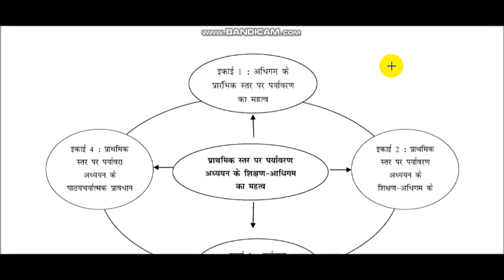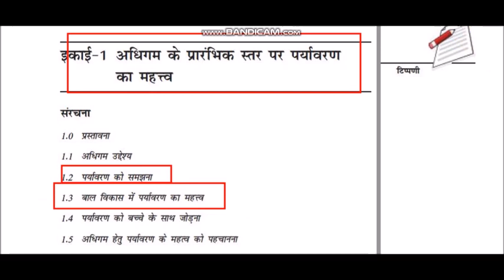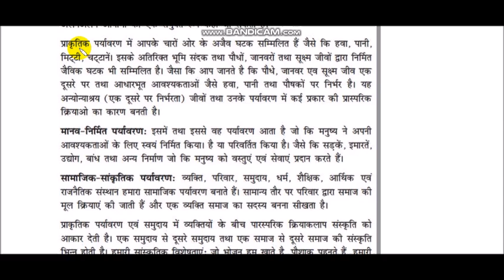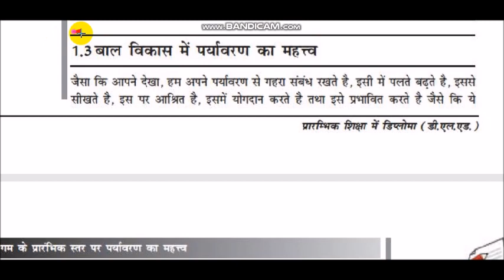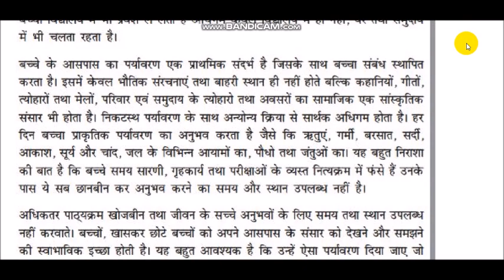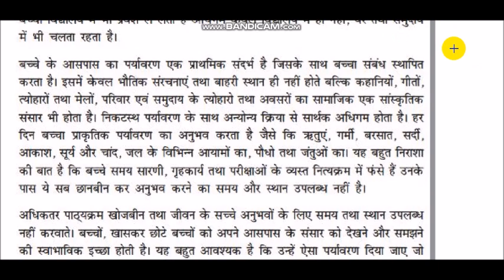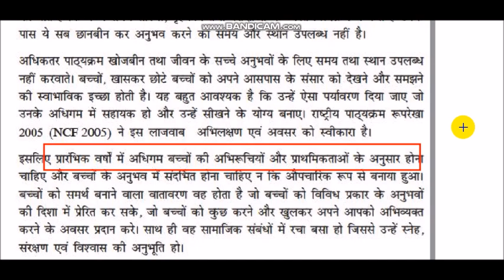पर्यावरण किसे कहते है ? बाल विकास में पर्यावरण का महत्व ?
online preparation